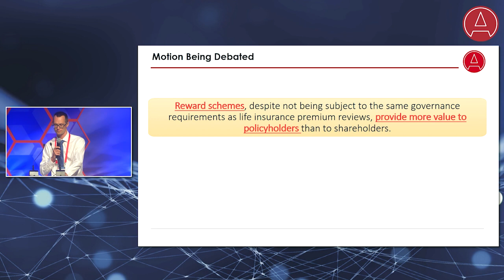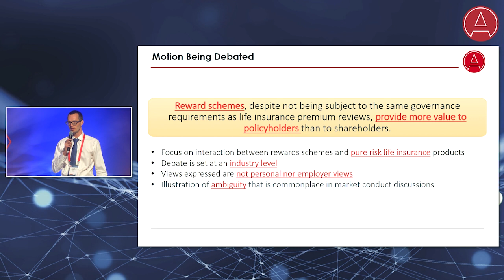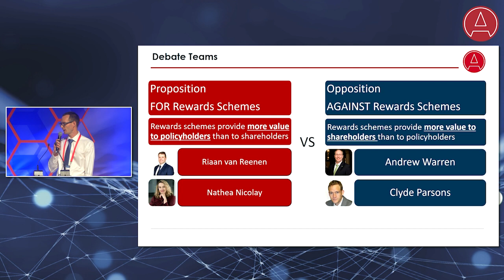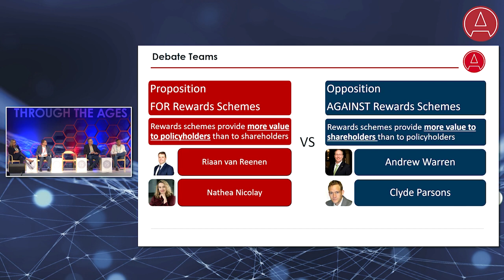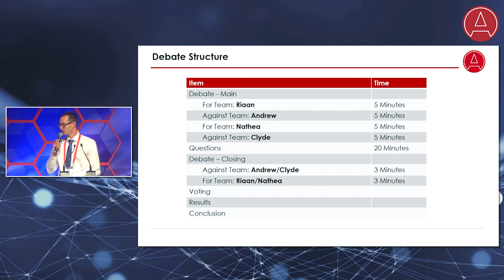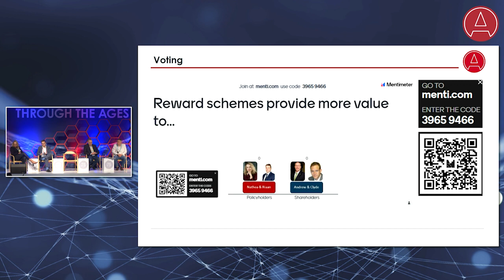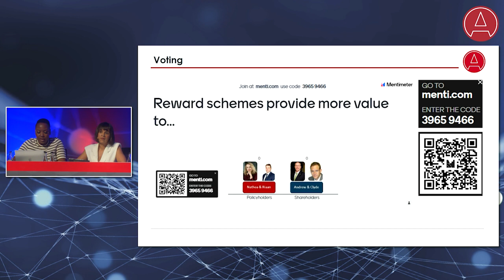DEBATE: PROTECTION AND VALUE OFFERED BY LIFE INSURANCE PRODUCTLOYALTY, CROSS-PRODUCT, AND WELLNESS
BY LAFRAS EKSTEEN, RIAAN VAN REENEN, NATHEA NICOLAY, CLYDE PARSONS, ANDREW WARREN